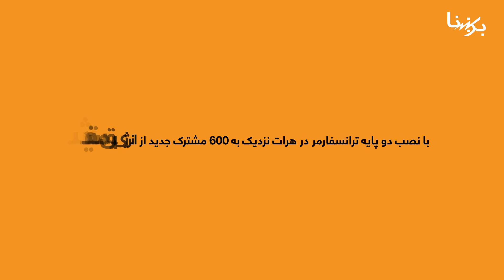برېښنا په اونۍ کې / برشنا دریک هفته